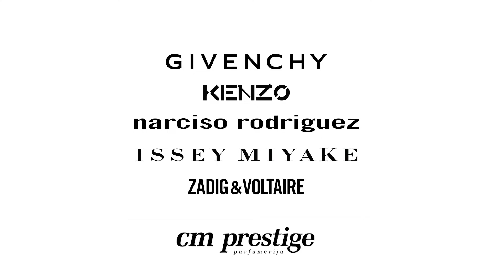CM Prestige parfumerije | cmshop.ba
Mirisne police cm prestige parfumerija bogatije su za brendove Givenchy, Kenzo, Narciso Rodriguez, Issey Miyake, Zadig&Voltare.
Parfeme za nju i njega potražite u cm prestige parfumerijama.